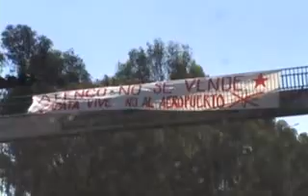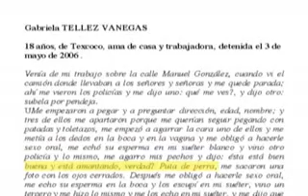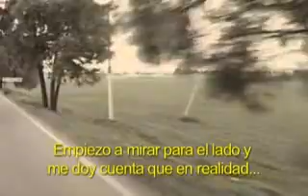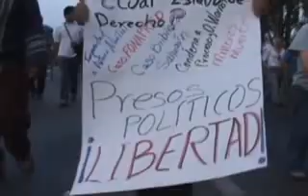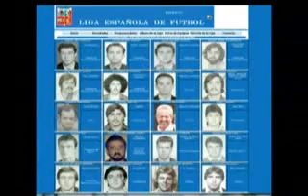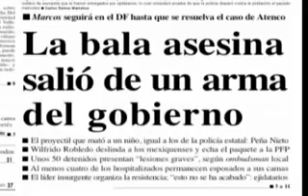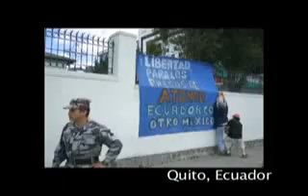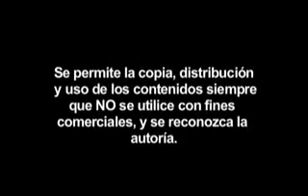Atenco Romper el Cerco (documental completo)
Documental del canal 6 de julio